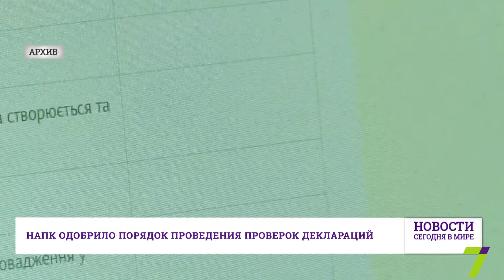13 января: Новости. Сегодня в мире (выпуск от 15:00)